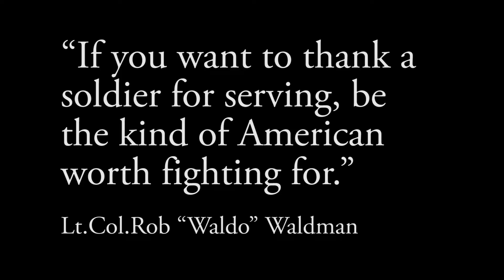Independence Day is more than Fireworks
Just a video I shot with my little Polaroid Cube camera on the 4th.  If you love America please watch all of the way to the end.